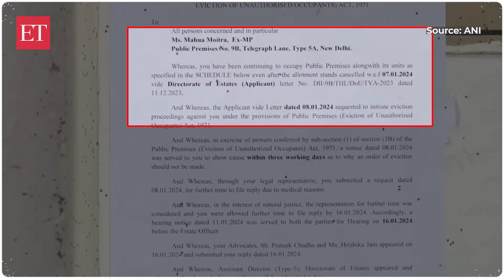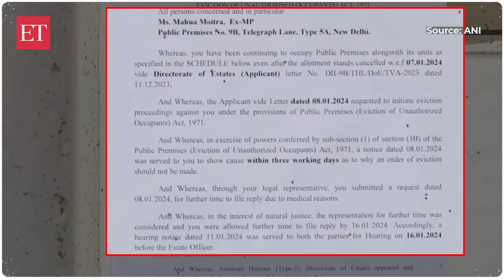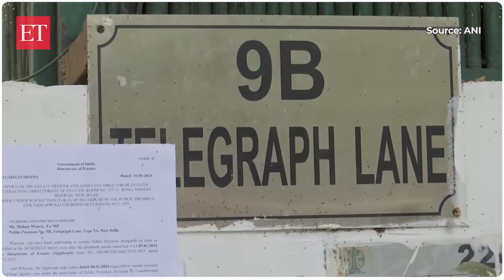Eviction notice pasted at TMC leader Mahua Moitra's Delhi residence; legal proceedings underway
Following her expulsion over a cash-for-query scandal, expelled TMC leader Mahua Moitra faces another setback as an eviction notice is pasted on her Delhi bungalowThe notice was pasted by the Directorate of Estates, and the eviction proceedings are ongoing.